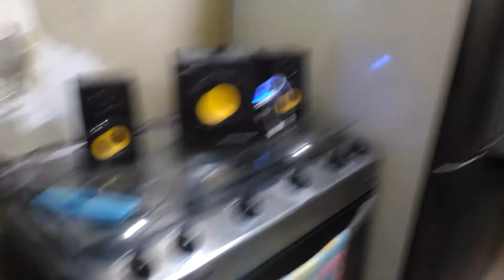Diário da Reforma - Casa da Rockeira #4